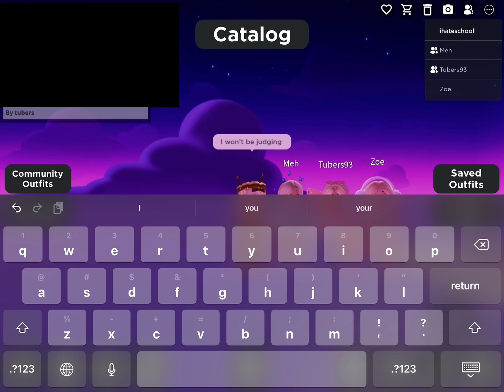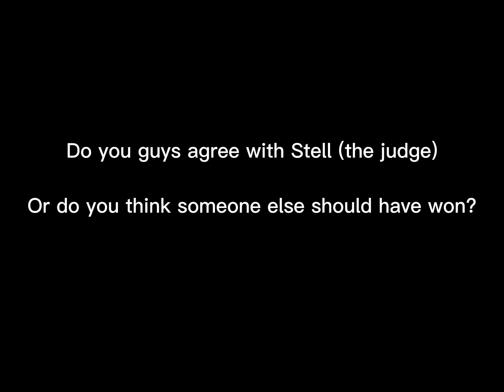Judging Contest w/ jay, liv, eves, stell